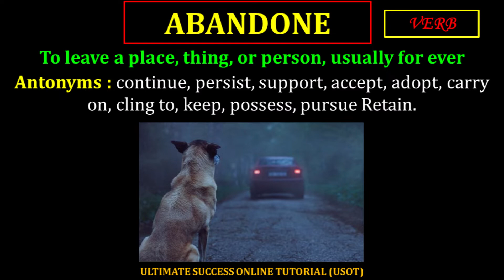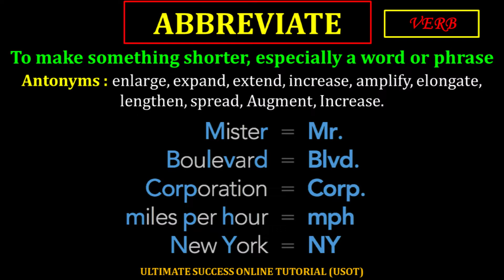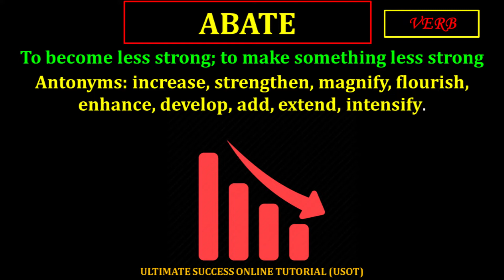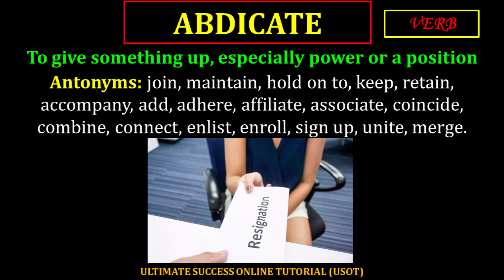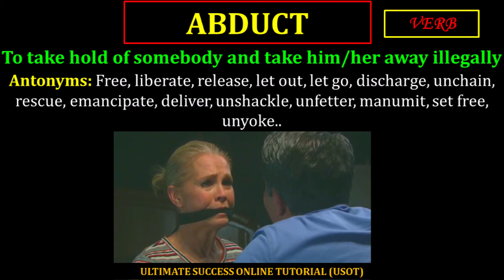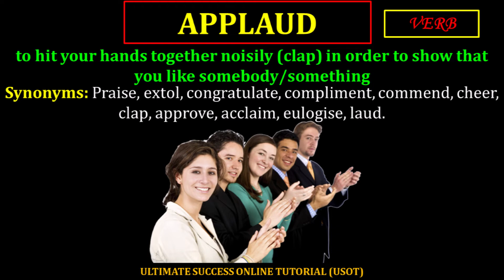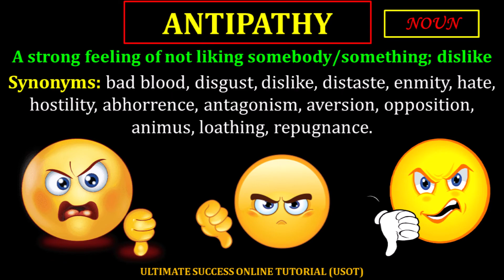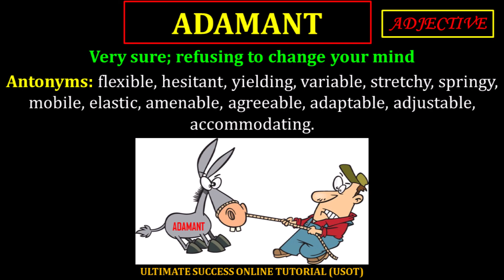Synonyms and Antonyms Tricks Part: 01 | English For SNAP, CMAT, NMAT, TISSNET, MAHCET, SSC CHSL USOT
Our New TELEGRAM channel For all MBA Entrance Exams Join us